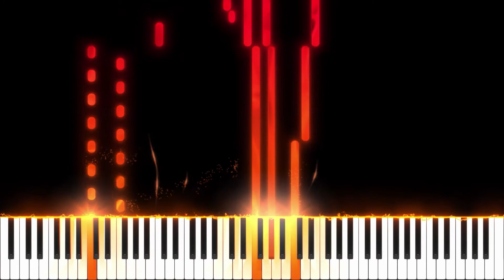Chopin - Revolutionary Etude (Op. 10, No. 12) [Synthesia]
Dynamics are little off, sorry about that.

Credits:
MIDI construction - FL Studio 20
Visuals - SeeMusic